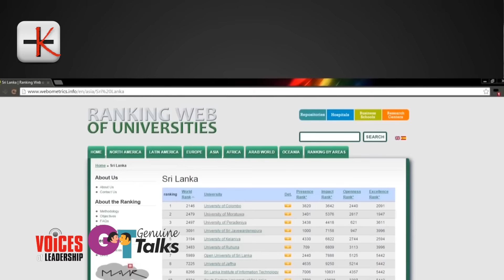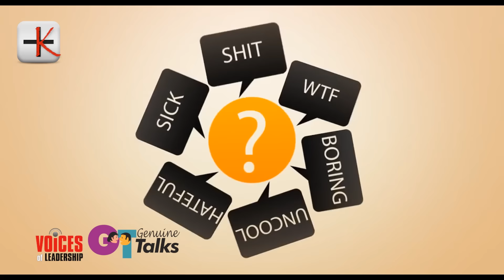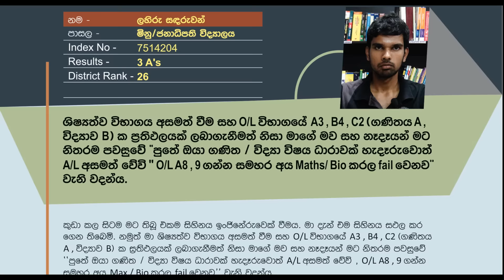Genuine Talks-25 ලහිරු සඳරුවන්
ලහිරු සඳරුවන් අ. පො ස උ./පෙ විභාගය තුල පෙරළිකාර වෙනසක් සිදුකල සිසුවෙකි .5 වන ශ්‍රේණියේ ශිෂ්‍යත්ව විභාගය අසමත් ලහිරු අ.පො ස .සා /පෙ විභාගයද  වූයේ සාමාන්‍ය ප්‍රතිඵලයක් සහිතවය .නමුත් ඔහු  අ. පො ස උ./පෙ විභාගය A සාමාර්ථ 03ක් සහිතව සමත්ව මොරටුව සරසවියේ ඉංජිනේරු පීඨයට ඇතුලත්වුයේ පළමු වතාවේදීමය .මිනුවන්ගොඩ ජනාධිපති විදුහලේ ආදී සිසුවෙකු වූ ඔහු ගම්පහ දිස්ත්‍රික්කයේ 26 වන ස්ථානයට පත්වෙමින් තම ජයග්‍රහණය සටහන් කරනු ලැබුවේ උසස් පෙළ ඉහල ජයග්‍රහණයකට වඩාත් බලපානු  ලබන්නේ තමන්ගේ කැපවීම බවත්  5 වන ශ්‍රේණියේ ශිෂ්‍යත්ව විභාගය හෝ  අ.පො ස .සා /පෙ විභාගය බලපෑමක් නොකරන බව පසක් කරමින් .